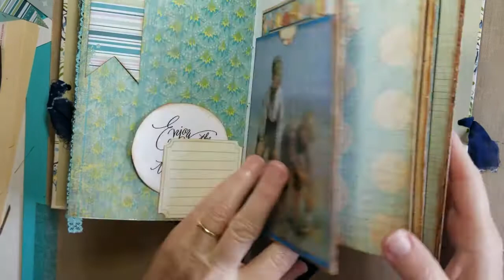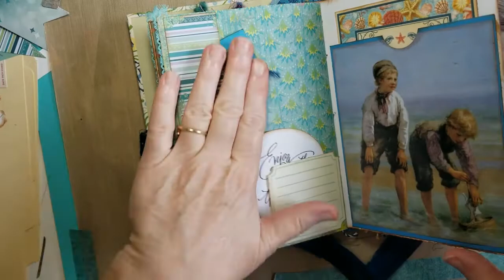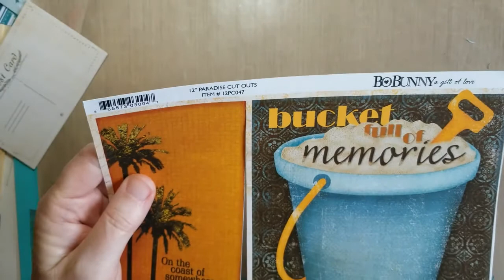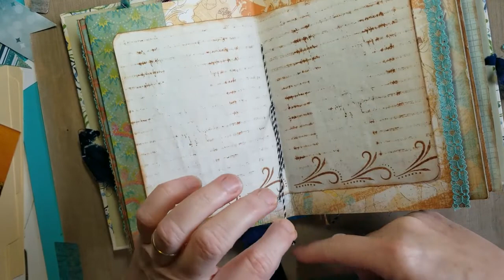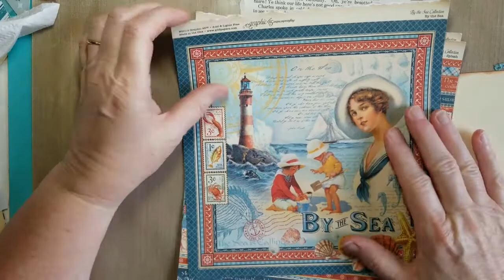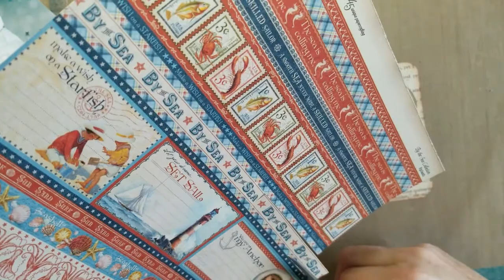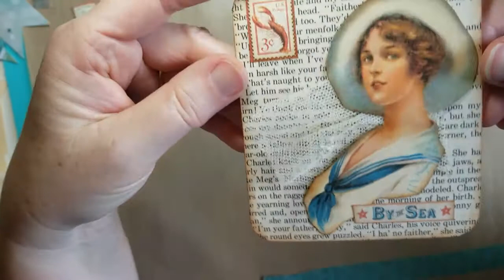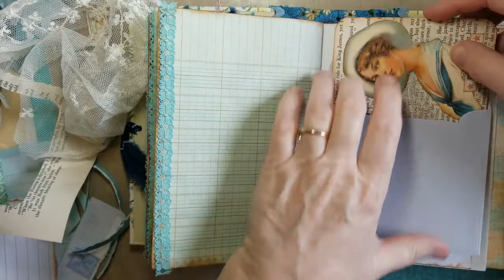Let's Craft! Beach junk journal embellishments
Craft along with me as I make some embellishments for my beach themed junk journal.